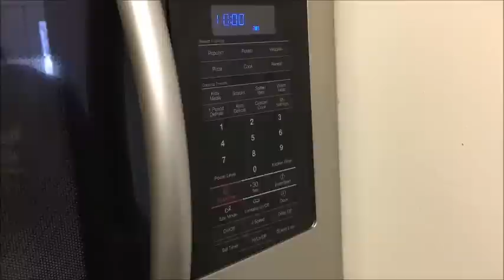Interracial Relationship Tag| VLOGMAS| Day7